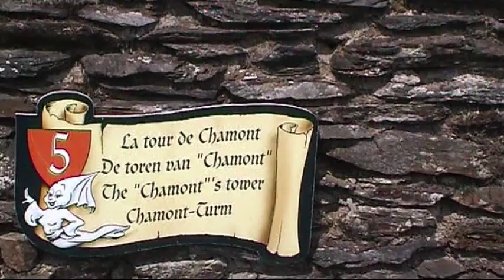La Roche en Ardenne (BE 2006 HQ)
Belgium, La Roche-en-Ardenne, castle ruin. | België, La Roche-en-Ardenne, burchtruïne.